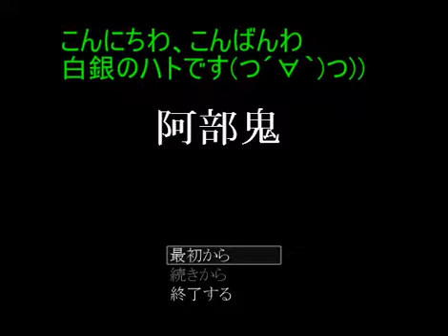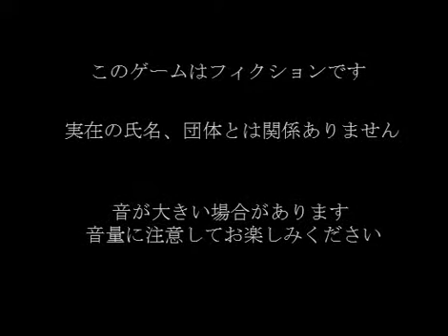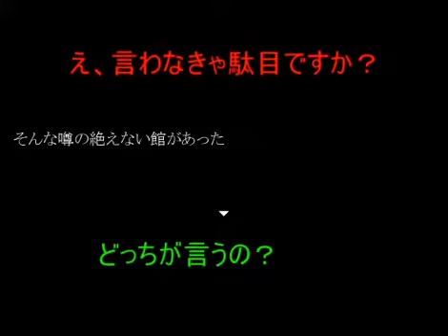阿部鬼 鬼畜？！ 二人でハード実況プレイ part1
今回から「阿部鬼」難易度ハードで実況していきます！！！
早送りなどが多いかも知れませんが、よろしくお願いします
二人とも何も考えずにしゃべります・・・はい

白銀のハトの実況チャンネル！！！